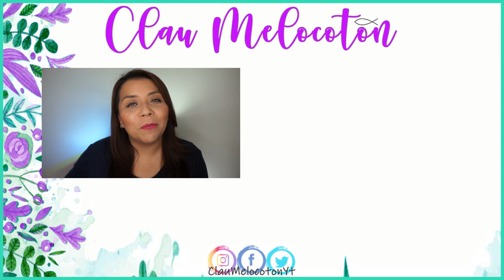COMPRAS EN AMAZON, D1, BE GURÚ ETC....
Links amazon

EDITOR QUE USO PARA MIS VIDEOS
CAMTASIA STUDIO